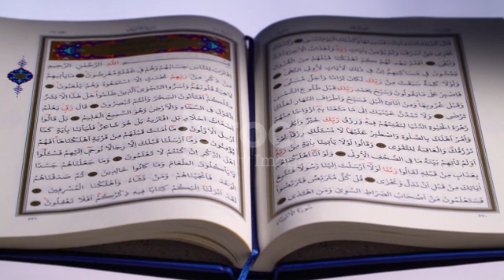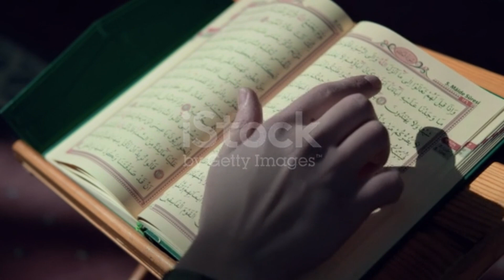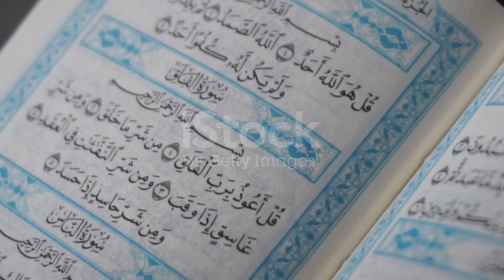Gharib Nawaz ko Nabi ka Hukm | خواجہ غریب نواز کو نبی کا حکم| ख्वाजा गरीब नवाज को पैगम्बर का हुक्म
Your Quires:-

Gharib Nawaz ko Nabi ka Hukm | خواجہ غریب نواز کو نبی کا حکم| ख्वाजा गरीब नवाज को पैगम्बर का हुक्म | Kitab Dosti Na tamam |
Muʿīn al-Dīn Chishtī
معین الدین چشتی ؓ

Personal
Born 1 February 1143
Sistan Nasrid kingdom
Died 15 March 1236 (aged 92–93)
Ajmer, Delhi Sultanate
Resting place Ajmer Sharif Dargah
Religion Islam
Flourished Islamic golden age
Children Three sons—Abū Saʿīd, Fak̲h̲r al-Dīn and Ḥusām al-Dīn — and one daughter Bībī Jamāl.
Parent(s) Khwāja G̲h̲iyāt̲h̲ al-Dīn Ḥasan, Umm al-Wara
Denomination Sunni
Jurisprudence Hanafi
Creed Maturidi
Tariqa Chishti (Founder)
Other names Khawja Ghareeb Nawaz, Sultan Ul Hind
Profession Islamic preacher
Muslim leader
Influenced by
Influenced
Profession Islamic preacher